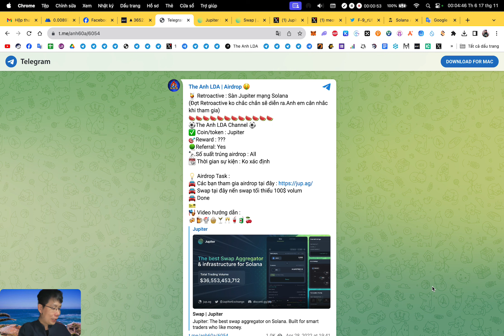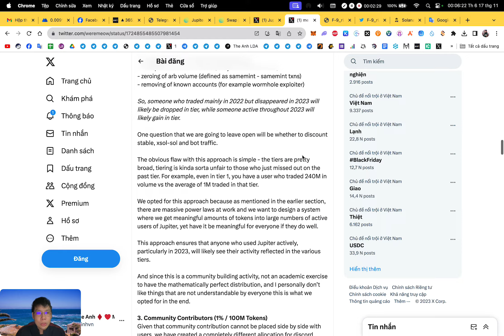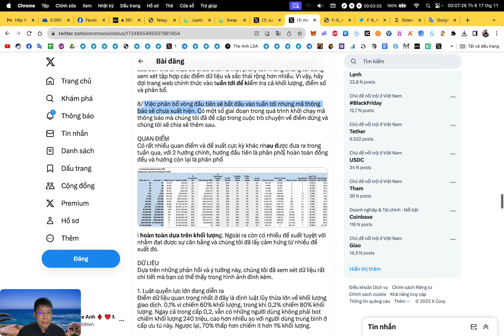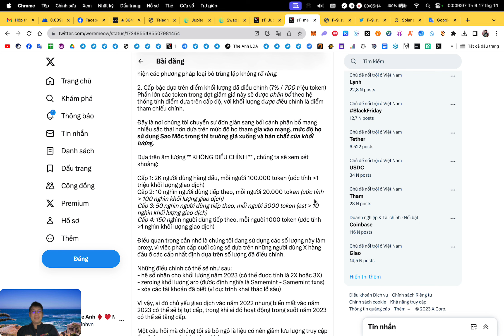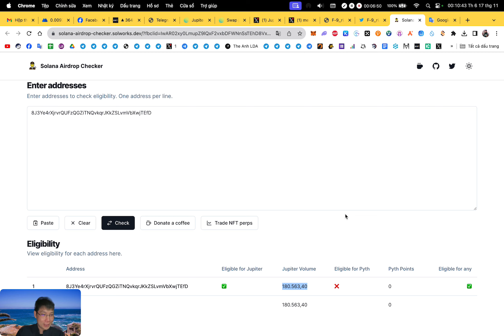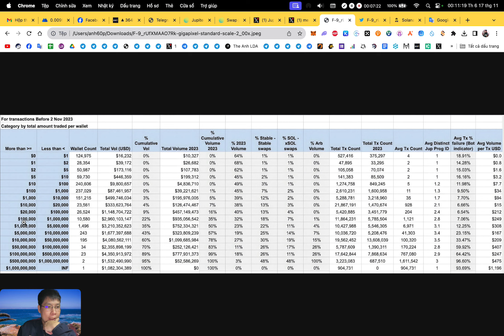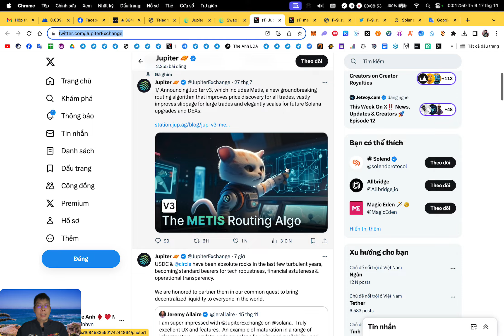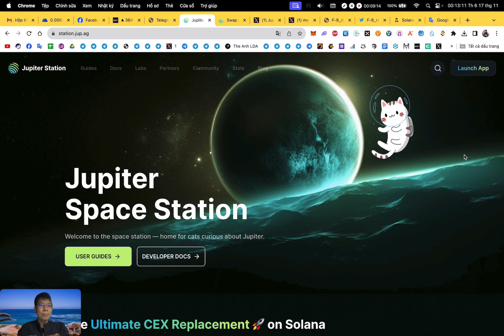Chúc mừng anh em sàn Jupiter công bố phát retroactive JUP (khoảng 50$ - 100K$) | The Anh LDA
🔰 Support :
1. Inbox qua hộp thư (support chính thường xuyên check)
2. Facebook admin (ít trả lời hơn)